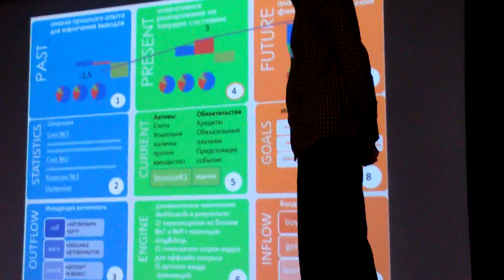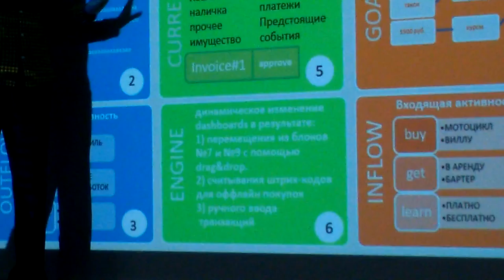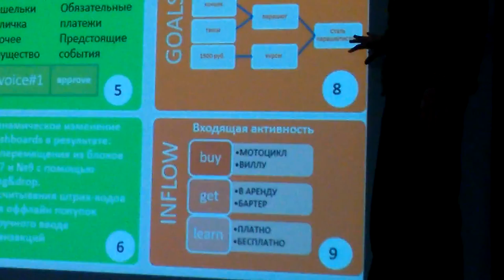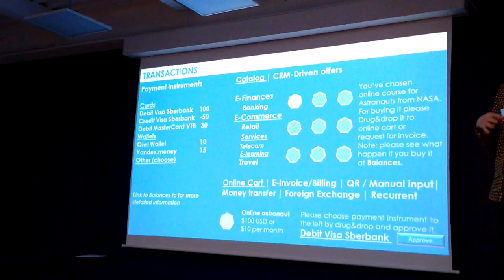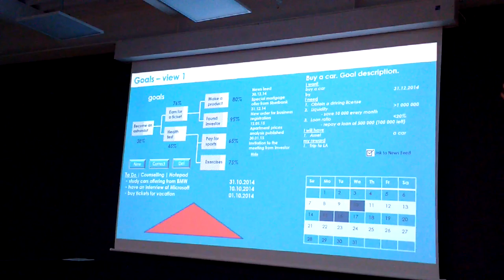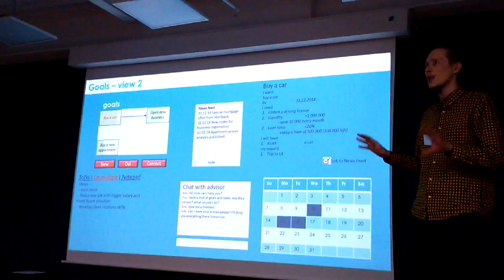Хакатон+Форсайт. Часть 16